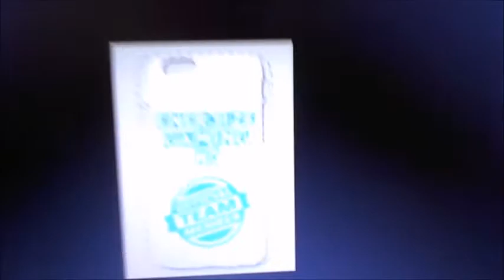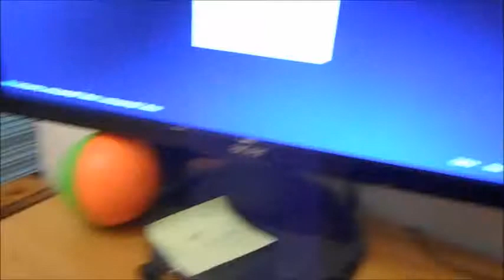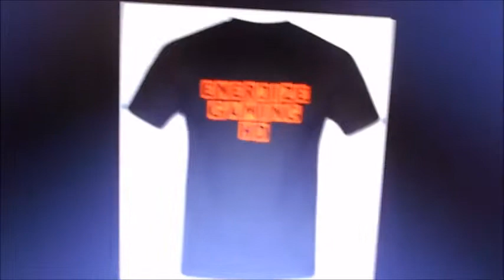I'm going to Euro gamer 2015 plus new custom merch!!!